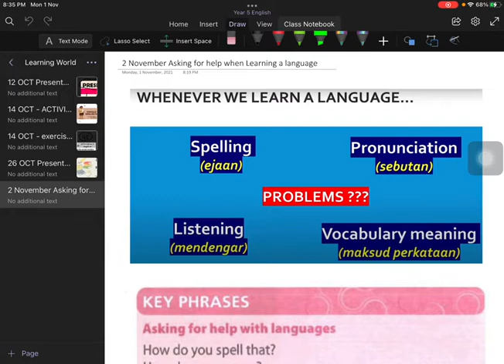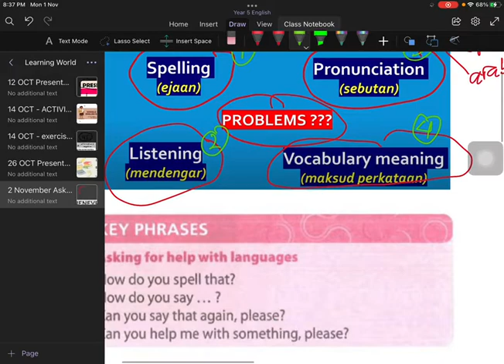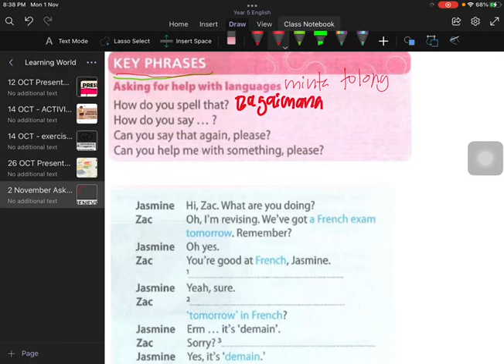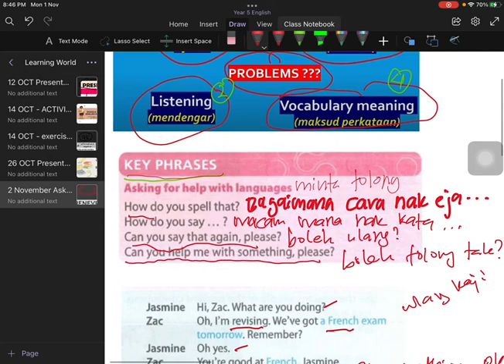English Plus 1 Year 5 page 48 ( Asking for help when learning languages) explained by Sir Nazir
SEKOLAH KEBANGSAAN DATO' ALAUDIN SELINSING